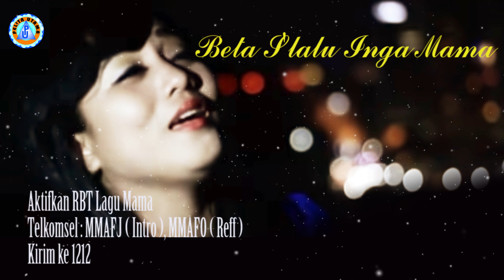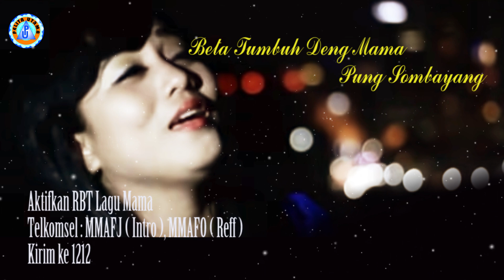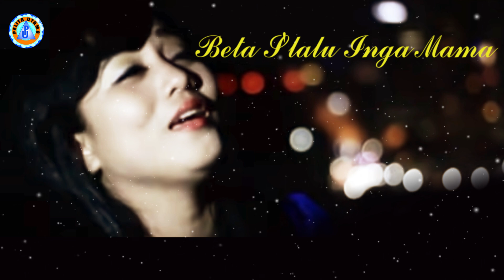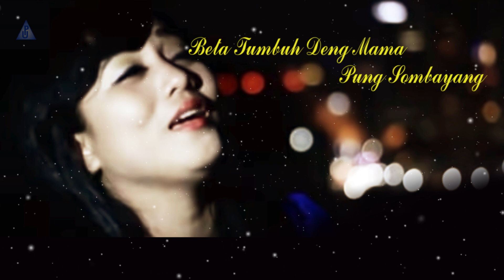Mona Latumahina - MAMA (Official Lyric Video)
Official Lyrics Video dari Mona Latumahina 'Mama'
Voc. Mona Latumahina
Cipt. Roy Saklil

Aktifkan NSP (Telkomsel ) Lagu Mama By Mona Latumahina
Ketik MMAFJ sms ke 1212 (Intro)
Ketik MMAFO sms ke 1212 (Reff)

Lirik :
Sio mama ee
Beta pung rindu
Beta pung cinta cuma mama

Hidop di rantau orang
Susah sanang beta yang rasa
Biar hidop kurang-kurang
Mama tetap beta pung mama

Disini beta jual suara
Ba cari hidop dirantau orang e
Karna Tuhan pung sayang
Beta bisa bagini
Beta mo jaga, beta pung mama jua e

Biar tapele gunung tanjong
Beta s'lalu inga mama
Biar papa su seng ada
Mama saja yang bisa lia

Danke banya mama e
Beta tumbuh deng mama pung sombayang
Sio mama e
Beta pung rindu

Telkomsel : MMAFJ ( Intro ), MMAFO ( Reff )